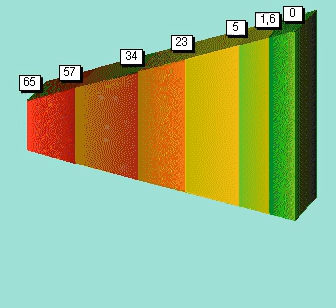Las Eras Geológicas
Evolución geológica del planeta